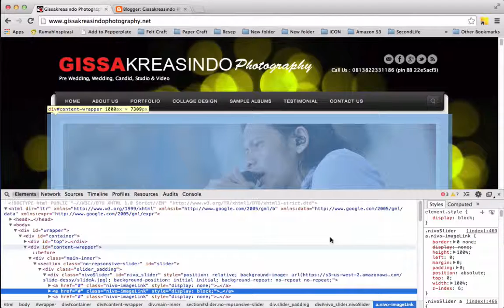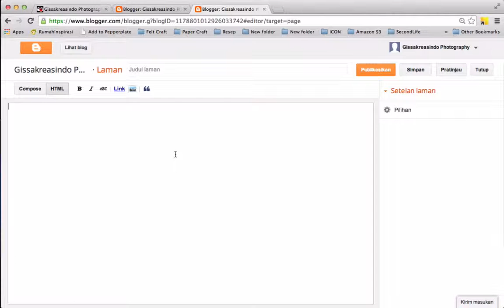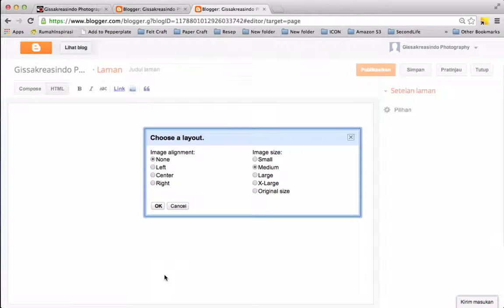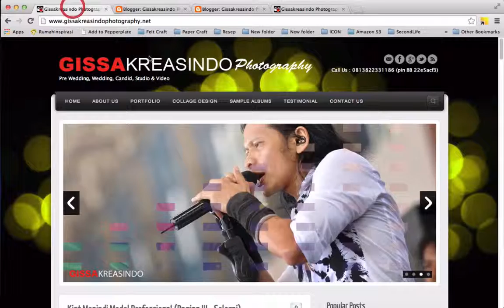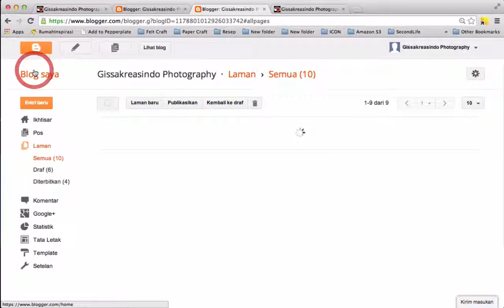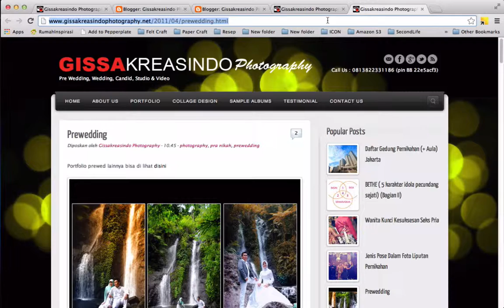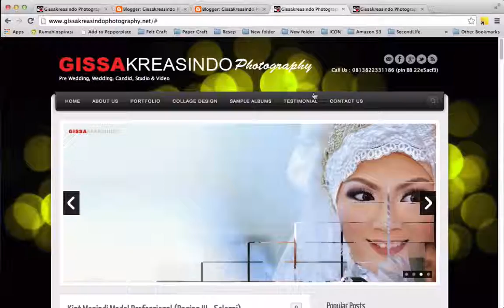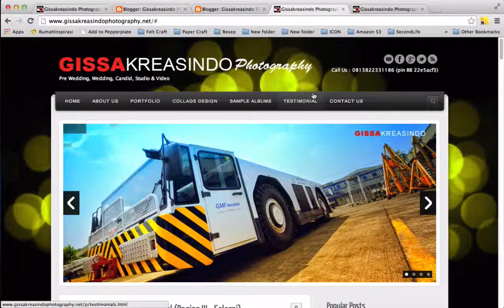Mengganti Slide & Menambah ReadMore - Video Tutorial untuk GISSAKreasindo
Video Tutorial mengganti Slide & menambah ReadMore untuk GISSAKreasindo